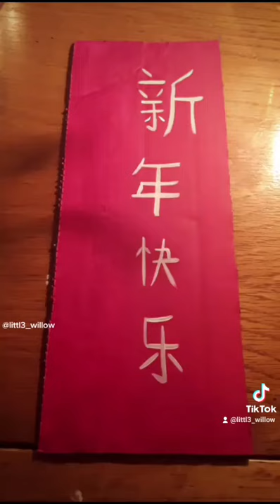Lunar New Year Painting Chinese Characters Xiao Willow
Happy Lunar New Year!! I painted this for Tik Tok, but you guys can also watch!!